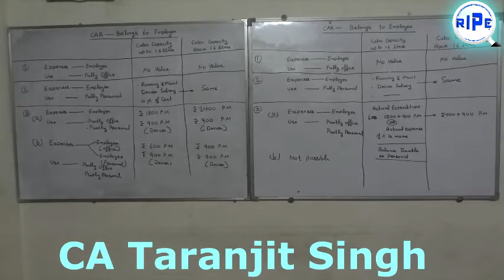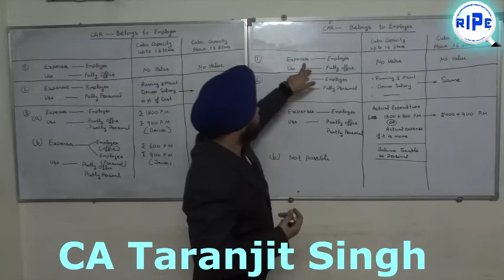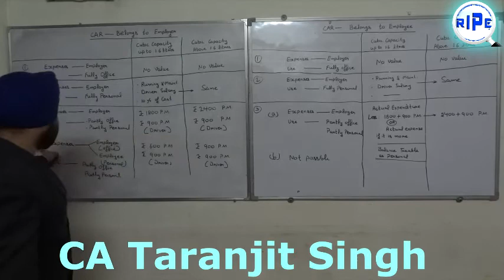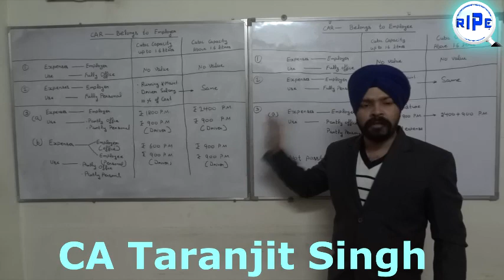CA Taranjit Singh RIPE Car Perq.mp4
Perquisite Valuation of Motor Car under the head Salary of Income Tax,  CA Coaching in Jalandhar, Best CA Coaching, RIPE Jalandhar